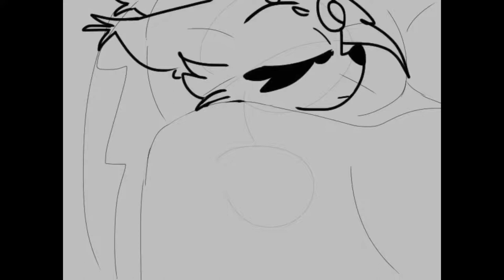Into the Unknown Preview, Legend of Wolfine edition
Here is a work in progress animatic on one of my Oc worlds known as The legend of Wolfine.
This animatic takes place in the second chapter of the story and will have mentions of the first chapter.
Ok see you all later and stay safe, wear your masks, and don’t forget to wash your hands.